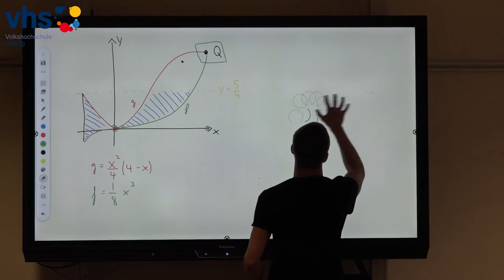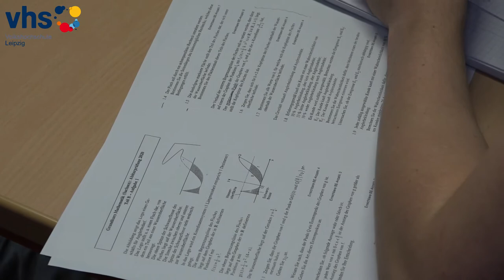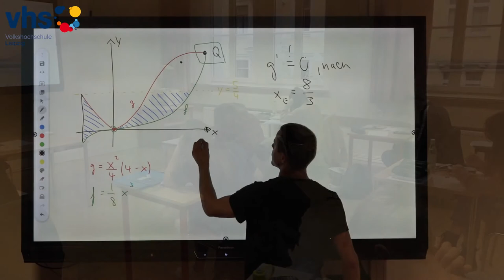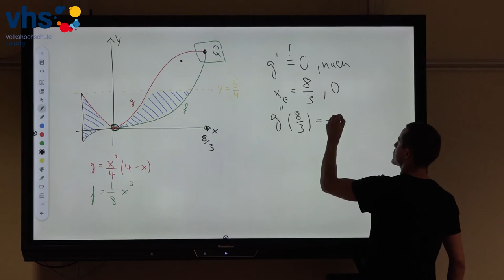Mathe-Abi meistern! 📘 Einblicke in unseren Vorbereitungskurs | vhs Leipzig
In unserem Abiturvorbereitungskurs Mathematik für Gymnasien bereitet Kursleiter Valentin Biehl euch optimal auf das Mathe-Abi vor. Erfahrt, was Schüler/-innen sagen und wie euch dieser Kurs helfen kann. Nächster Termin: Winterferien 2025!

Kennt ihr jemanden, der Unterstützung fürs Abi braucht? Schickt ihnen das Video und gebt uns ein 👍